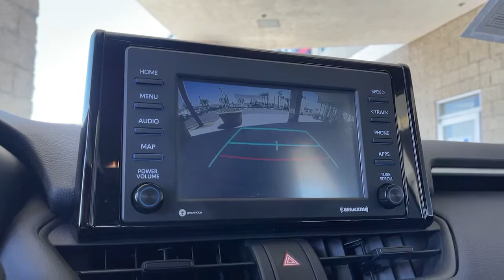2020 Toyota RAV4 used, Ontario, Corona, Riverside, Chino, Upland, Fontana, CA 2091783P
2020 Toyota RAV4

Crown Toyota
1201 Kettering Drive

2020 Toyota RAV4 LE Certified. Clean CARFAX.brCrown Toyota typically sells between 600 and 700 new vehicles every month making it a top five Toyota dealer in the nation! We get more clean, one owner trade-in vehicles than any dealer in the Inland Empire! Most car dealers have to buy their inventory from rental car companies or auctions. The vehicles that end up at auctions are usually those that other dealers have rejected for some reason. We rarely need to go out and buy inventory for our used car department. Please stop by soon and check out our huge selection of clean, one owner cars, trucks, vans and SUV's. Many of which are Toyota Certified with low interest financing and a great warranty built in! Shop the smart way at John Elway's Crown Toyota! At John Elway's Crown Toyota we focus on what's really important - your experience. One Price, Simple, No Games.brbrAt John Elway's Crown Toyota we focus on what's really important - your experience. Our One Price, Simple, No Games philosophy takes the hassle and frustration out of buying a vehicle. We monitor the market for what each vehicle is actually selling for after all the hours of back and forth negotiation. Then we post one price - our BEST price - on every vehicle upfront, saving you time and frustration. John Elway wants to be ''YOUR''Toyota dealer.